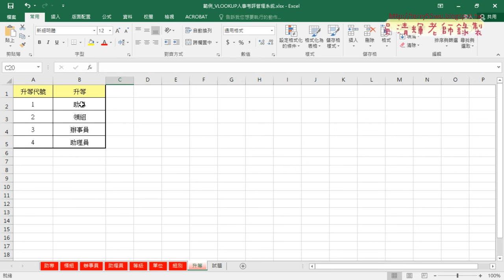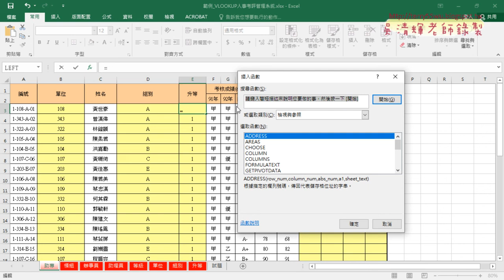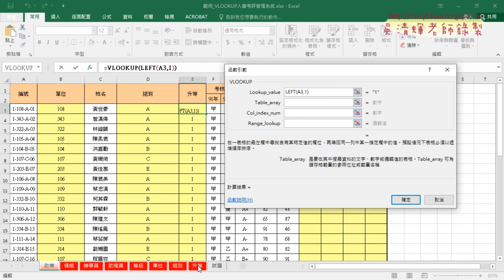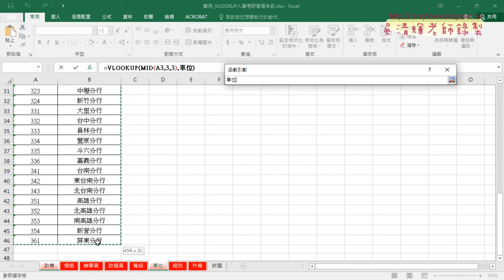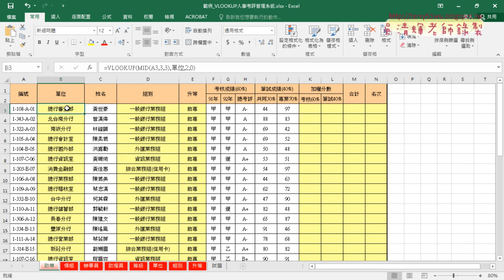03 範例人事考評查詢單位組別升等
2020基礎程式設計Excel and VBA(二)第1次

01_上學習回顧與範例人事考評
02_人事考評重點與就業心得
03_範例人事考評查詢單位組別升等
04_考核與筆試成績與排名

課程理念：
1.以循序漸進的方式, 透過詳細的說明和實用的50個Excel VBA範例,
2.進而解說EXCEL與資料庫的結合，甚至將EXCEL當成資料庫來使用，

上課用書：
Excel VBA一點都不難：一鍵搞定所有報表
作者： Excel Home
出版社：博碩
出版日期：2013/06/26
定價：380元

吳老師  110/3/4